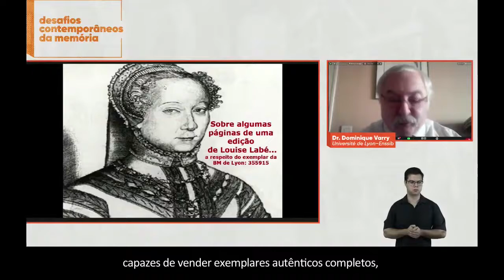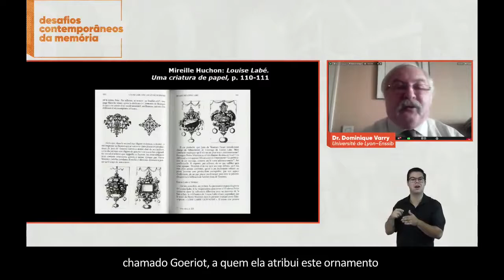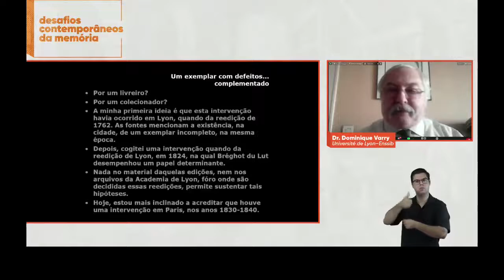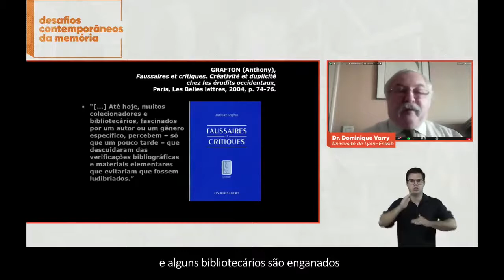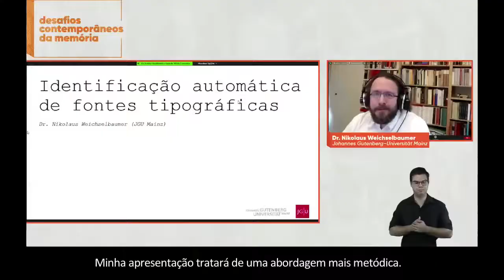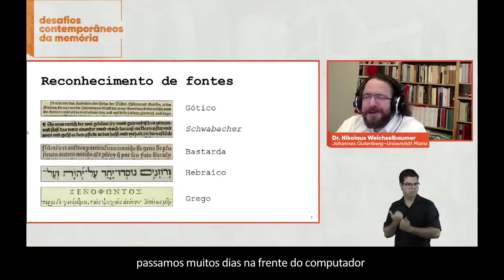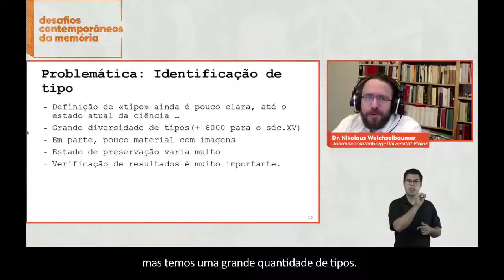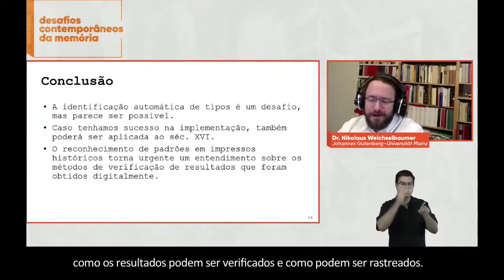Mesa 2 - A contribuição da Bibliografia Material para a história da cultura impressa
"II Colóquio Internacional "Desafios Contemporâneos da Memória: A Bibliografia Material e seus impactos no gerenciamento do patrimônio bibliográfico"

24/11/20 | Mesa 2 - A contribuição da Bibliografia Material para a história da cultura impressa
Dr. Dominique Varry (Université de Lyon-Enssib)
Dr. Nikolaus Weichselbaumer (Johannes Gutenberg-Universität Mainz)
Dr. Nelson Schapochinik (USP)
Debatedora: Dra. Bernardina Maria Juvenal Freire de Oliveira (UFPB)

O II Colóquio Internacional "Desafios Contemporâneos da Memória: A Bibliografia Material e seus impactos no gerenciamento do patrimônio bibliográfico" acontece nos dias 23 e 24 de novembro de 2020. O evento é organizado pelo Goethe-Institut e pelo Escritório do Livro e Coordenação das Mediatecas Francesas da Embaixada da França no Brasil.

O livro impresso é um instrumento tecnológico complexo, com características peculiares que precisam ser desvendadas e analisadas com base em princípios científicos estabelecidos há muito tempo. Entre elas, a Bibliografia Material, uma disciplina de longa data que pode ser entendida como a ciência do livro impresso, o estudo de sua materialidade, a anatomia e arqueologia desse objeto.

Este Colóquio visa trazer a discussão de tendências, mudanças e o uso da Bibliografia Material em diferentes áreas. Ele procurará destacar não apenas o campo como disciplina, discutindo os desenvolvimentos recentes, como por exemplo, ser membro fundador das humanidades digitais, mas também refletir sobre seu papel e função na prática da Biblioteconomia. Os especialistas convidados discutirão o lugar e o papel da Bibliografia Material em relação às ferramentas digitais e seu impacto no gerenciamento do patrimônio bibliográfico.